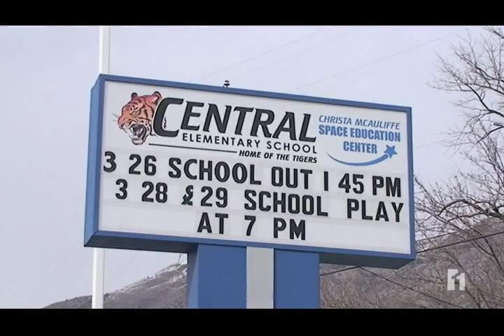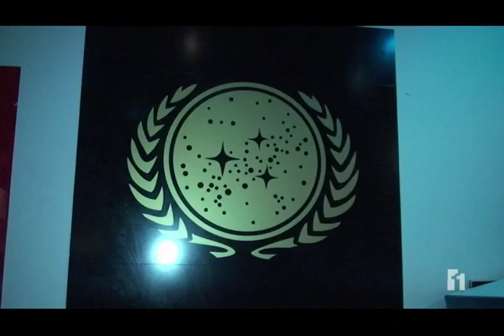McAuliffe Space Camp